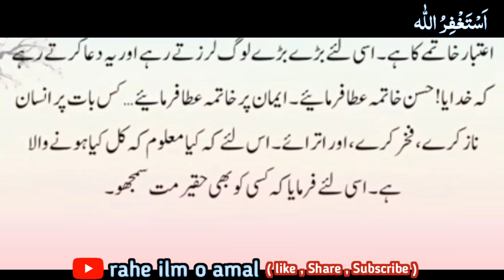Be Namazi Sahabi Ka Waqiya | The incident of the prayerless companion|islamic story| rahe ilm o amal